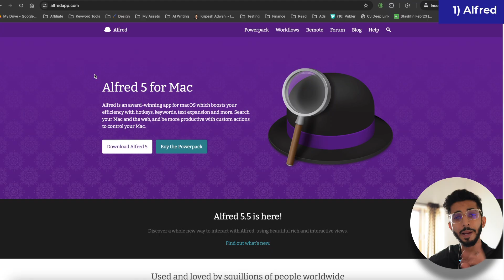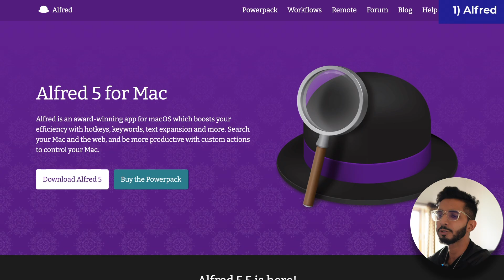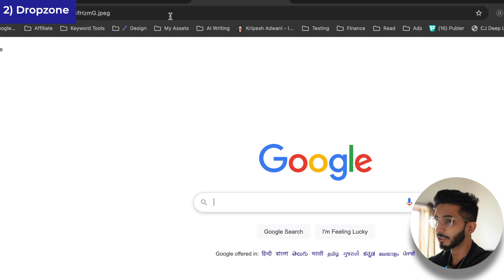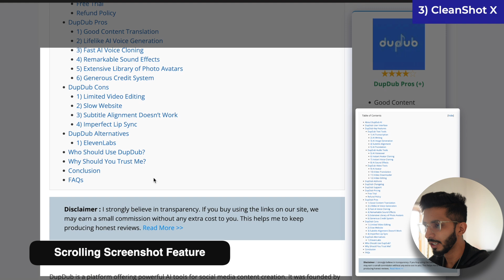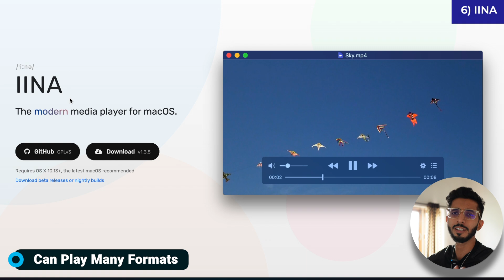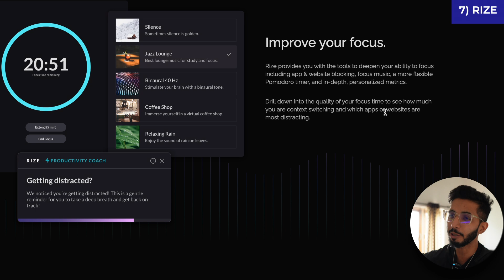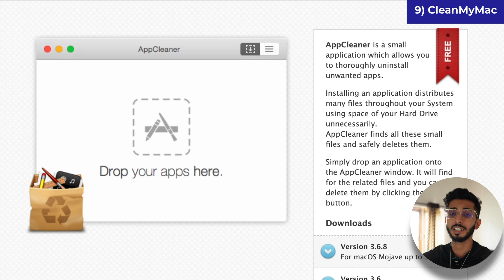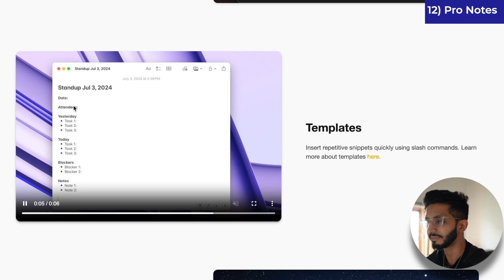12 Best Mac Apps For Productivity 2025 (FREE & Paid) 🚀 - Must Have Mac Apps 🔥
I've curated an amazing list of must-have Mac apps for 2025 that'll transform how you use your computer. From boosting your productivity to making file management a breeze, these apps are game-changers!

In this video, I'll walk you through Alfred (a powerful Spotlight replacement), Dropzone (for effortless file management), and the incredible CleanShotX that'll revolutionize your screenshot game. If you're serious about password security, you'll love what 1Password brings to the table.

For those who work with Windows files, Mounty For NTFS is a lifesaver! And movie buffs, IINA is the modern media player you've been waiting for. Need to stay focused? RIZE will help you build better work habits.

I'll also show you Rectangle App for perfect window management, CleanMyMac to keep your machine running smoothly, and Diffusionbee for AI image generation right on your Mac. Plus, check out Icemenu and ProNotes - two hidden gems you probably haven't heard of!

Whether you're a student, professional, or casual Mac user, these apps will make your Mac experience so much better. Most of them are free, with a few premium options that are totally worth it!

⌛TIMESTAMPS
00:00 Intro
00:26 Alfred
2:29 Dropzone
3:43 CleanShotX
5:13 1password
6:03 Mounty For NTFS
6:30 IINA
6:53 RIZE
8:13 Rectangle App
8:40 CleanMyMac
9:31 Diffusionbee
10:11 Icemenu
10:32 ProNotes
11:08 Bottom Line